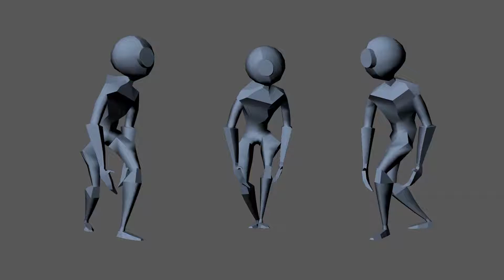Creature - Idle Animation (Ver.01) [60FPS]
GDS4 - Animation, 2016

Animation by Simon Tran.